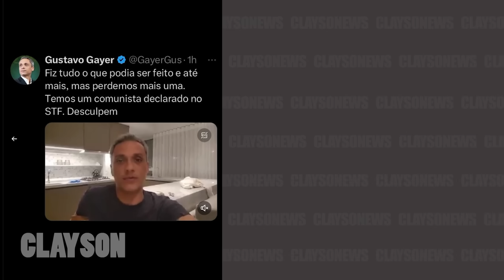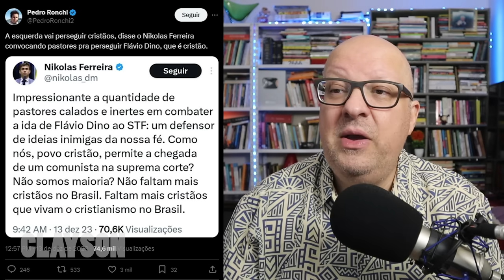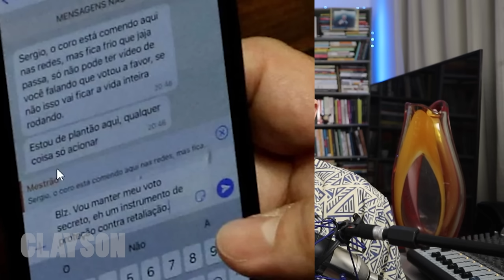O CHORO NÃO TEM FIM! Depois de DINO NO STF extremistas dizem ABANDONAR AS REDES e falam até no PIOR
Colabore para manter nosso canal:
- PicPay: @claysonfeliz

X-X-X-X-X-X-X-X-X-X-X-X-X-X-X-X-X-X-X-X-X-X-X-X-X-X-X-X-X-X-X-X-X

IMPORTANTE
Converse conosco!